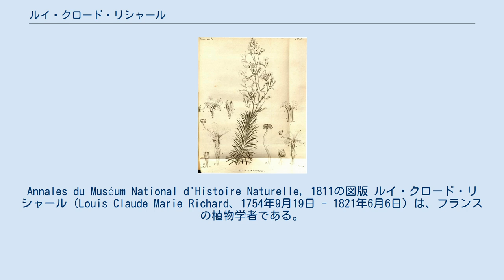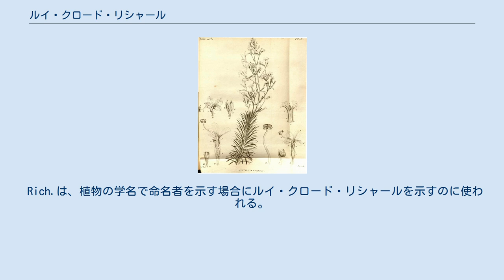ルイ・クロード・リシャール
Annales du Muséum National d'Histoire Naturelle, 1811の図版 ルイ・クロード・リシャール（Louis Claude Marie Richard、1754年9月19日 - 1821年6月6日）は、フランスの植物学者である。
 ヴェルサイユで生まれた。
代々、博物学者の家系で、曽祖父はルイ14世の動物園の飼育係で祖父は、植物学者、ベルナール・ドゥ・ジュシューのもとでトリアノン宮殿の植物園ではたらいていた。
父親はルイ15世が1761年に購入したAuteuilの植物園で働き、叔父もその仕事を継いだ。
幼いころから絵画の才能を示し、その才能はパリの司教に認められ、牧師になることを薦められたが植物学者になることを望んだ。
ベルナール・ドゥ・ジュシューに励まされて植物学の勉強を続け、花の構造に関する報告を科学アカデミーで行った。
 アメリカのフランス植民地の有用植物の調査のために1781年7月にフランス領ギアナに派遣され、そこで8年間滞在した。
王室の命令にもかかわらず、カイエンヌの市長は植物園にリシャールが現地の植物を栽培することを許さず。
市長の没後、植物園を使った栽培が可能になった。
1789年4月に、4000の植物標本をもってフランスに戻った。
 1794年にパリの医学校の助教授となった。
 サトイモ科のRichardiaに献名されている。
息子のアシル・リシャール（Achille Richard）も植物学者となった。
 Rich.は、植物の学名で命名者を示す場合にルイ・クロード・リシャールを示すのに使われる。